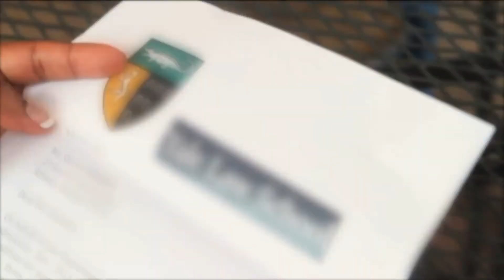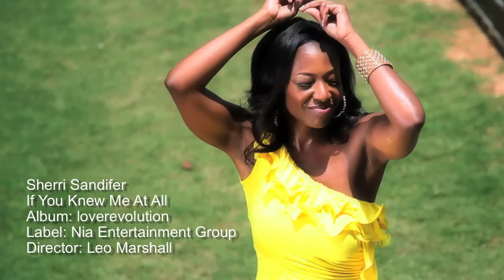Sherri Sandifer "If You Knew Me At All"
Artist: Sherri Sandifer
Song: "If You Knew Me At All"
Album: Loverevolution